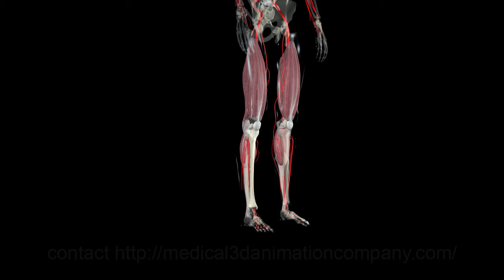leg bone trabecula Cancellous trabecular spongy medical 3d animation company san antonio healthcare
Zoom into a leg bone showing the interior blood supply.

Produced for the UK military medical training for battlefield emergency medicine.  Part of a sequence depicting a method of supplying medication to a patient with very low blood pressure using a device that can drill into the bone and deliver life-saving medication to the patient through the bone's venous system.

Have a Medical 3D Animation Project idea you'd like to discuss?